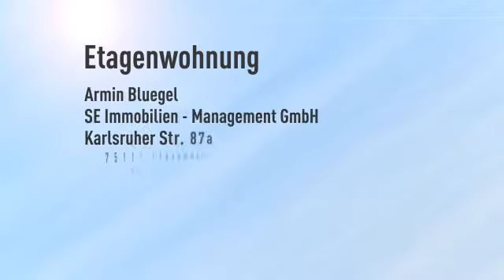Wohnung in super Wohnlage im 1 OG